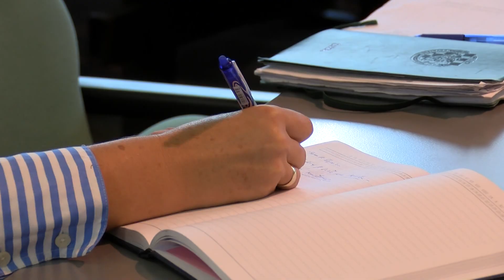Prijevoz učenika VSŽ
U ponedjeljak 4. rujna počinje nova školska godina 2023./2024. S tim u vezi Koordinaciji župana, gradonačelnika i načelnika općina Vukovarsko - srijemske županije raspravljala je i o nastavku subvencioniranja prijevoza redovitih učenika srednjih škola s ovog područja koje će u najvećoj mjeri ponovo snositi resorno Ministarstvo znanosti i obrazovanja.